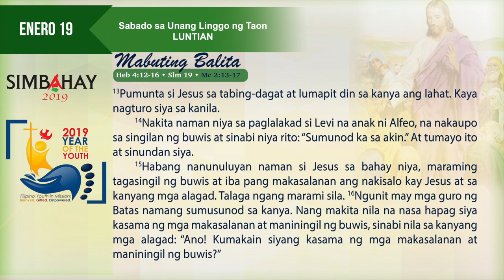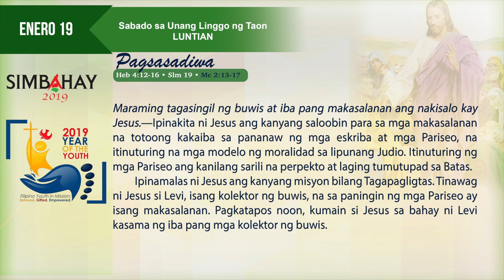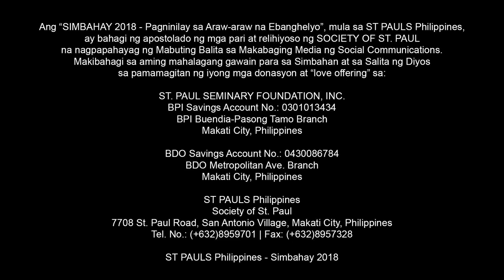Simbahay I Sabado ng Unang Linggo sa Karaniwang Panahon I Enero 19, 2019